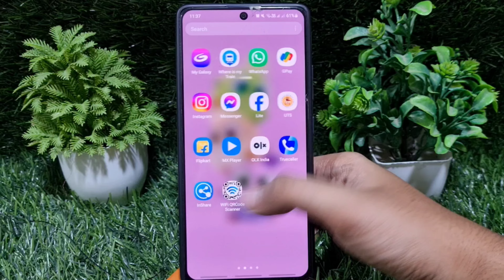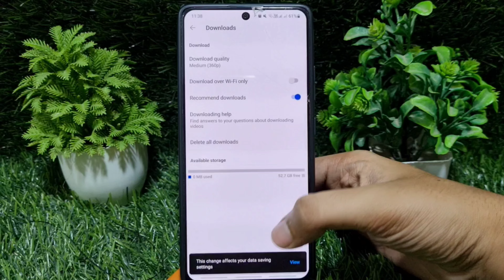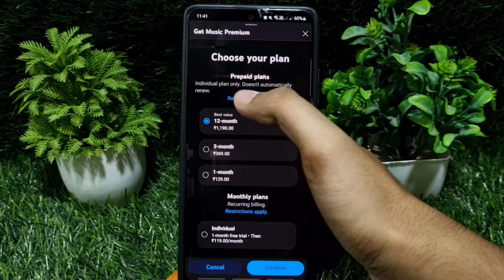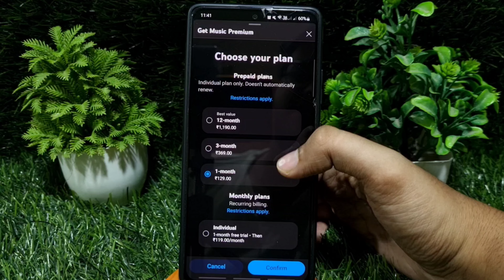Mp3 song download 2025 | google se mp3 song kaise download kare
Mp3 song download kaise karen | Mp3 Song Download | Google Se Mp3 Song Kaise Download Kare
mp3 song download kaise kare
google se mp3 song kaise download kare
audio song kaise download kare
gana download kaise karte hain
mp3 song download kaise karen
mp3 song kaise download kare
song download kaise kare
google se mp3 song download kaise kare
google se song kaise download karen
how to download mp3 songs
audio song download kaise kare
gana kaise download karen
mp3 song download app
Hashtag used